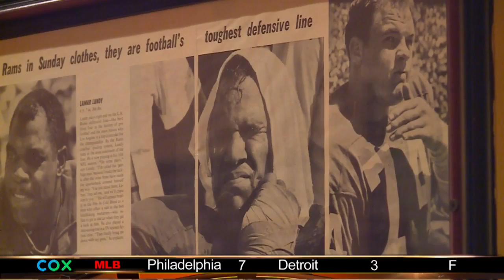Portsmouth celebrates NFL legend Roger Brown's 82nd birthday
Part of one of the greatest defensive lines ever assembled, Roger Brown has also been a community leader in Hampton Roads. The City of Portsmouth returned the favor and threw the NFL legend a grand 82nd birthday party.